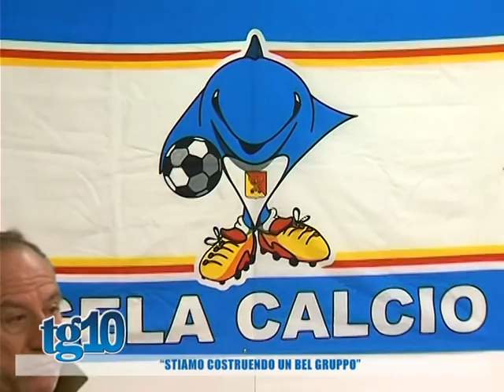''Stiamo costruendo un bel gruppo''